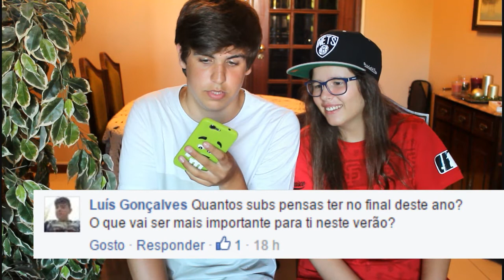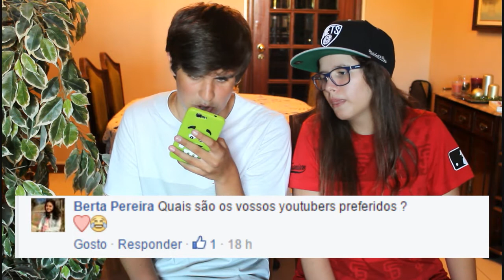Q&A DE VERÃO | Né & Tigas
VÍDEOS NOVOS TODOS OS SÁBADOS!

Olá, bem vindos a mais um vídeo!

Subscrevam o nosso canal para ficarem a par de todas as novidades...

Desde ja deixem o vosso like!

Comentem o que acharam e até ao próximo vídeo!

Instagram Do Canal: NEETIGAS_2015

Andreia:

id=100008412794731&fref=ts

* Mais informações *

Cameras utilizadas:
Canon 1200D
Canon ixus 170 (vlogs)

Lentes utilizadas:
Canon 18-55mm

Editor: Filmora

Beijinhos e abraços 💝